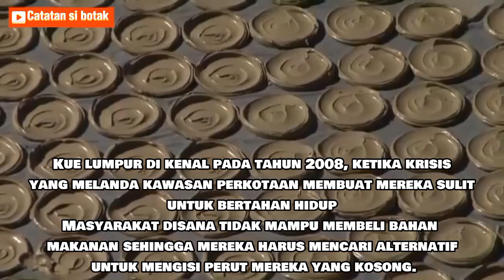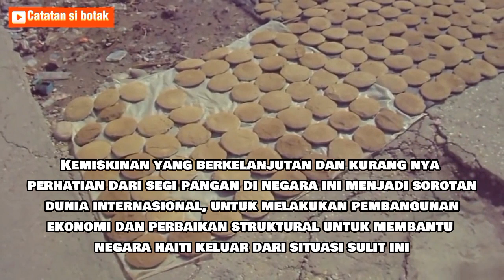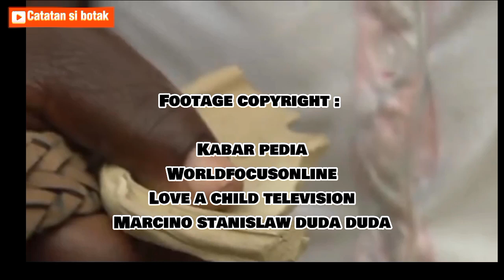Sangking Miskin nya di Negara ini , Lumpur pun jadi bahan makanan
Negara haiti merupakan negara termiskin di benua amerika. Di kawasan ini kemiskinan merupakan masalah yang sudah berlangsung cukup lama

Kemiskinan yang melanda wilayah ini sudah mencapai tingkat yang sangat ekstrem, sehingga mereka yang hidup di kawasan ini harus mencari cara untuk bertahan hidup, apa lagi penduduk di sana, membeli bahan makanan saja tidak mampu, alhasil mereka  memakan apa yang ada disekitar mereka

Kue lumpur adalah makanan utama mereka. makanan yang terbuat dari campuran lumpur, mentega, minyak serta tepung yang dicetak dan kemudian dikeringkan melalui sinar matahari itu sebagai kue lumpur.

Footage Copyright :

Kabar Pedia
Worldfocusonline
Love a Child Television
Marcino Stanislaw Duda Duda